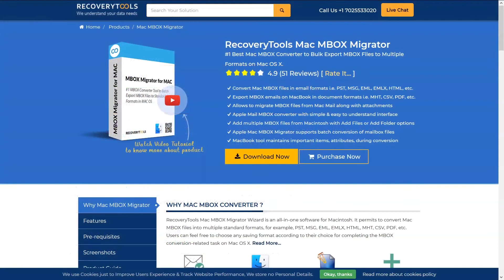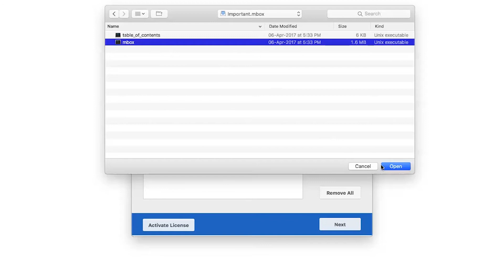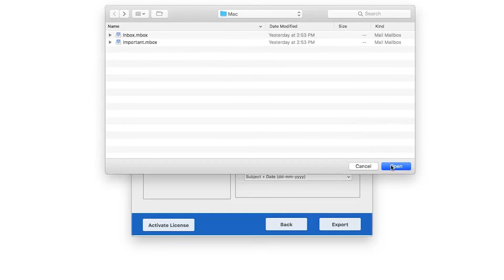Convert MBOX to MSG in MAC OS | Best Mac MBOX to MSG Conversion Tool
The RecoveyTools comes with the best solution to convert MBOX to MSG in Mac OS. See how to migrate MBOX emails to MSG file format using Mac MBOX to MSG Converter software in few simple steps. Here in this video, you can see how to export Mac MBOX emails with attachments into MSG format in Mac OS without any data loss. The tool helps the user to import .mbox to MSG in Mac OS X / Macintosh systems, MacBook easily without loss. The software converts emails, attachments, etc. from Mac MBOX mailbox data file to MSG format without any technical issues. The video will guide with the proper working of Mac MBOX to MSG Converter with defined steps. You can follow the video and can easily complete the migration process Apple Mail / Mac Mail MBOX files to MSG in Mac OS X. To know more about the software, visit the official

Now follow the step by step procedure given in this description to get a brief idea. The tool can save Mac MBOX files in various file format as user required using this application. This software is an ultimate solution for all Mac users, who need to convert MBOX files to MSG in Mac OS. Follow the steps to import MBOX to MSG easily using the application:

Step 1: Download and run MBOX to MSG Converter for Mac in your system
Step 2: Now choose Select Files / Folders option to select your Mac MBOX file
Step 3: Select MSG from Saving option, and provide all required settings
Step 4: Open resultant MSG files in a supporting application and view the emails

The above steps help the user to understand the steps to convert MBOX mailbox to MSG account in Macintosh operating system effortlessly. For the more detailed working procedure, watch the video on how to convert MBOX to MSG in Mac OS. The software will help all types of users to convert Mac MBOX file to MSG format. It easy to use GUI to help all types of users to access the software effortlessly.